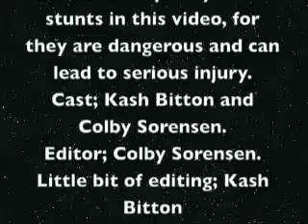Drugs PSA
Description